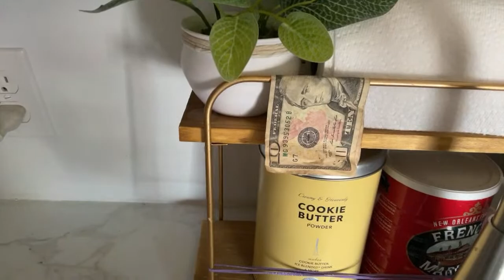I’m accepting the things I cannot change… // Travel Snacks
Live streaming from lovely San Diego.

Wanna give a tip? Real time updates and posts

ABOUT ALLISON
Allison Sharpe is a California native who gave up her home in California to live a nomadic lifestyle. In the USA she lives out of her van, Simon the Snackmobile, and while abroad practices slow travel. Wherever she is, she's always looking for delicious food, scenic places, unique adventures and cool places to stay (on a budget). She's also the host of the Travel Snacks Podcast.

VAN TOUR | FULL TIME VAN LIFE IN A CHEVY EXPRESS